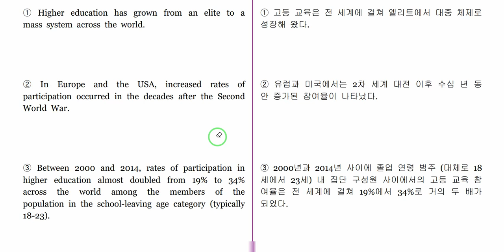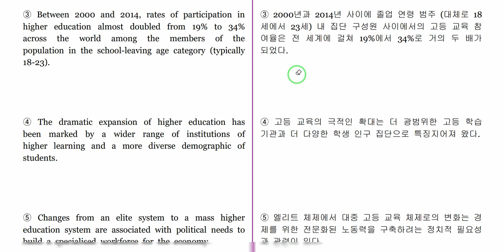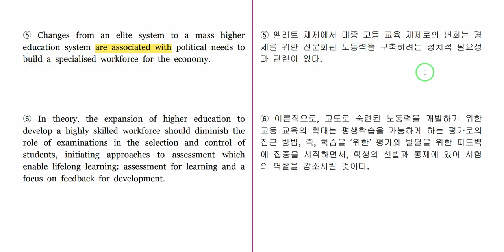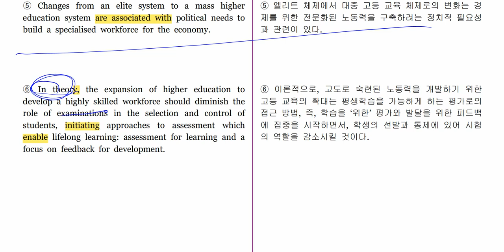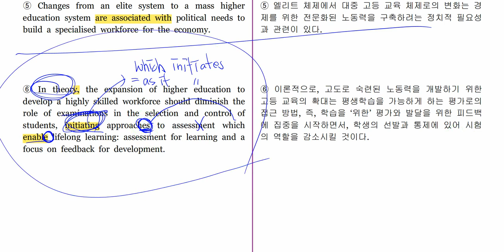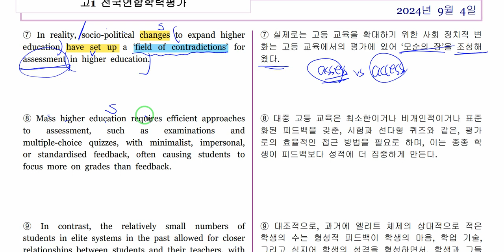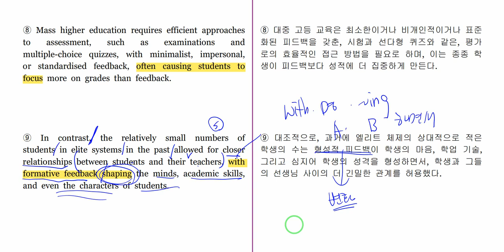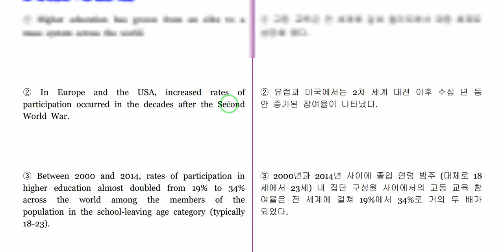2024 고1 9월 모의고사 41 42번